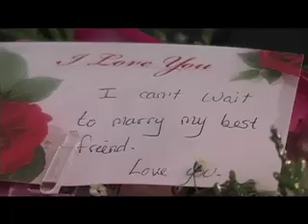Morning Preparations - Bobby and Lisa